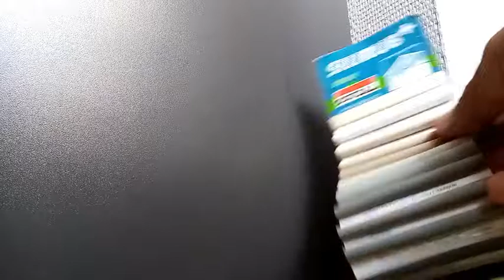comment faire vos finitions avec les joint silicones entre meuble, papier peint.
comment faire vos  finitions avec les joint silicones, joints silicone facile à lisser et réaliser.